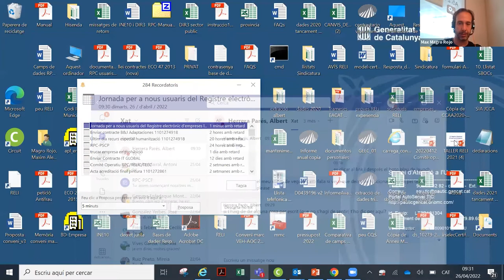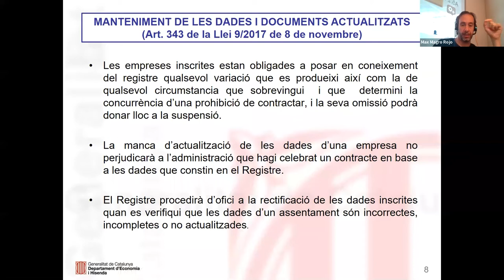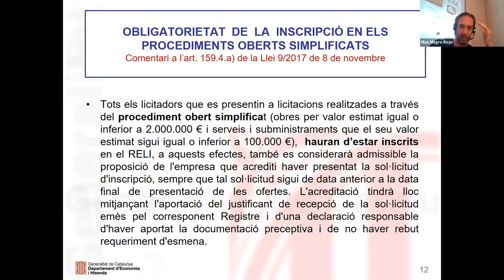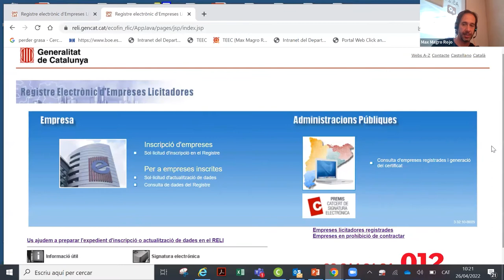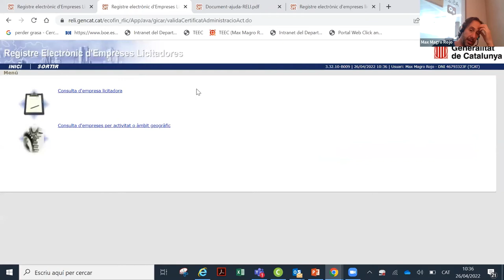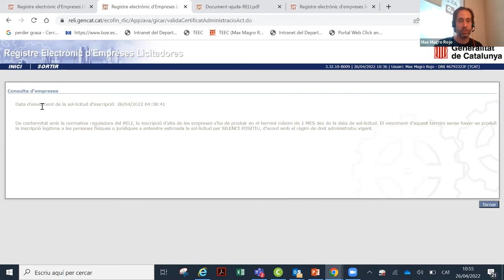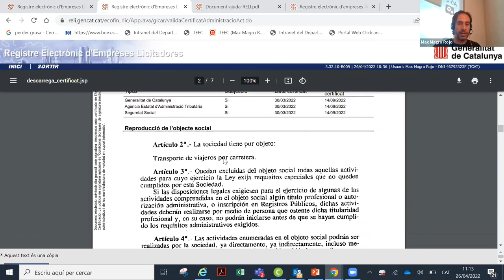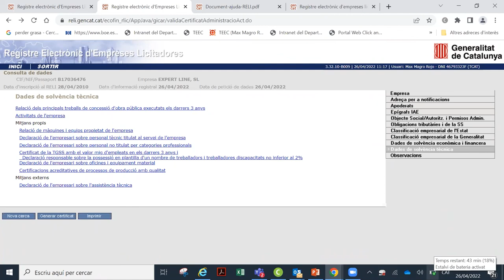Jornada per a nous usuaris del Registre Electrònic de Licitadors (RELI) (26/04/2022)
PRESENTACIOÓ
El Registre electrònic d'empreses licitadores (RELI) es va crear amb el Decret 107/2005, de 31 de maig. Conté dades i documents de les empreses que volen participar en procediments de licitació. Els seus objectius són: facilitar la concurrència de les empreses, agilitar i simplificar les actuacions de les administracions públiques catalanes en els procediments d'adjudicació, i fer possible la contractació electrònica d'una manera generalitzada en tot l'àmbit del sector públic. El Registre electrònic d'empreses licitadores té validesa per a totes les administracions públiques de Catalunya.
La jornada s'adreça preferentment als usuaris que comencen a treballar amb el RELI, a fi que en coneguin el contingut, les finalitats, els efectes, el funcionament, els usos i la informació que poden obtenir de l'aplicació.

OBJECTIUS
Adquirir els coneixements sobre els objectius, les finalitats, el contingut i el funcionament del RELI a noves persones usuàries de l'aplicació.

PROGRAMA

- Normativa d'aplicació, objectius i finalitats
- Contingut del RELI: dades i documents
- Generació del certificat d'empresa inscrita
- Consulta d'empreses inscrites

PROFESSORAT
Max Magro Rojo, responsable de l'RPC de la Junta Consultiva de Contractació Administrativa